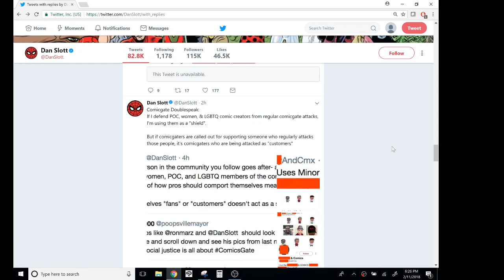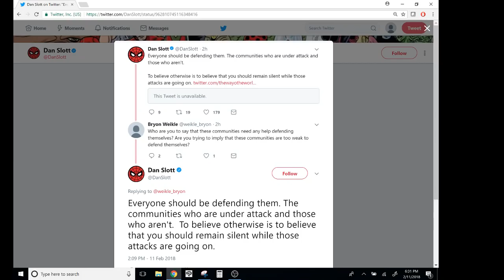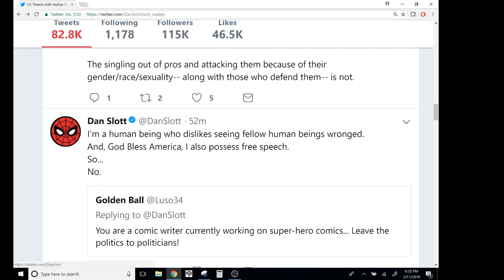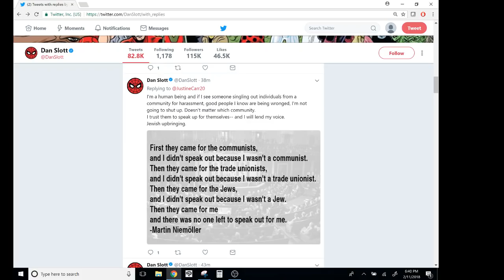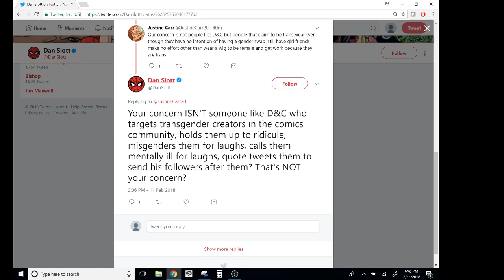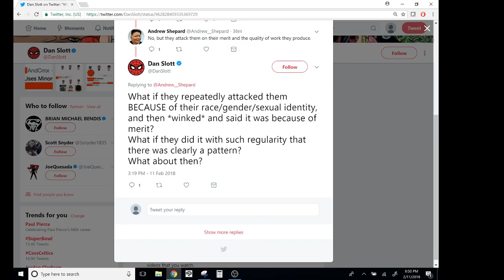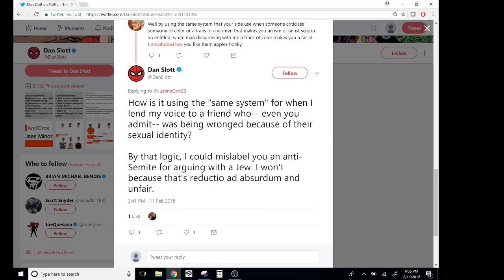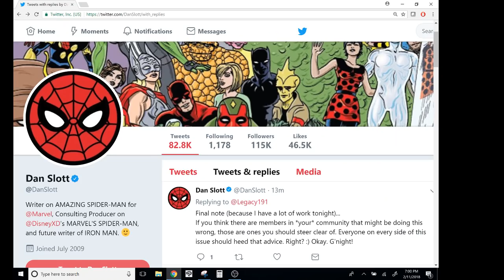SJW Comic Book Pros Like Dan Slott Dismiss Any Minority That They Can't Use As A Shield